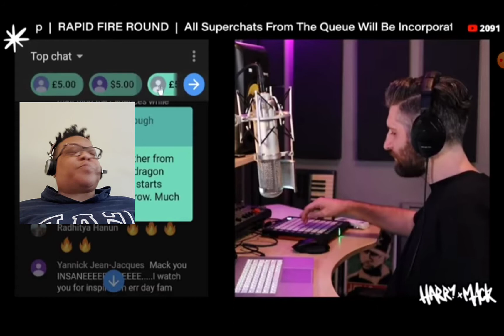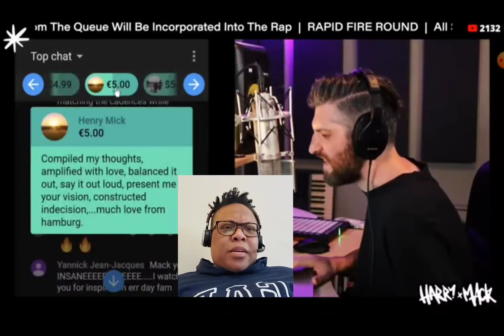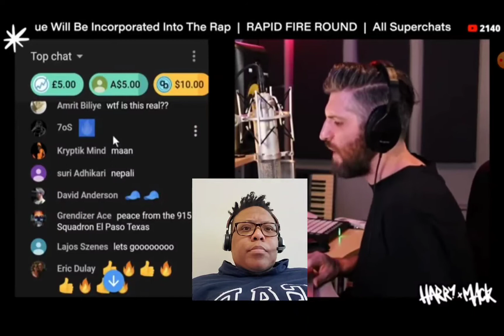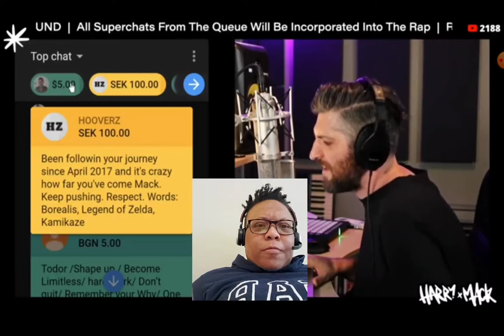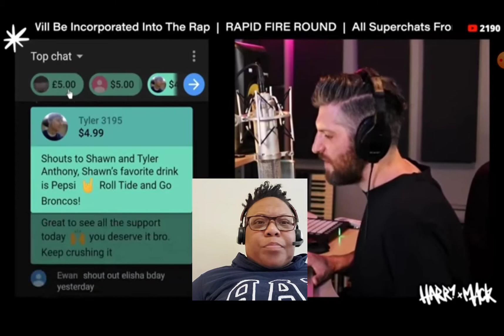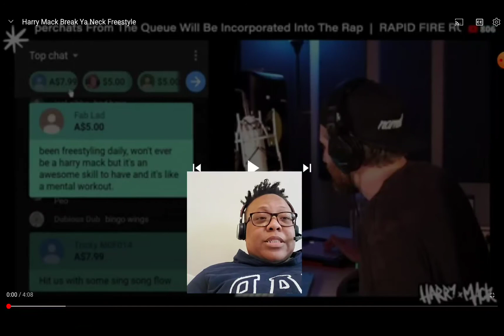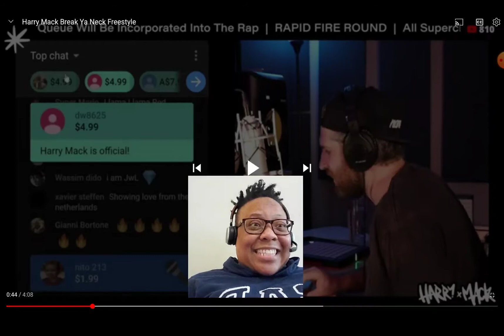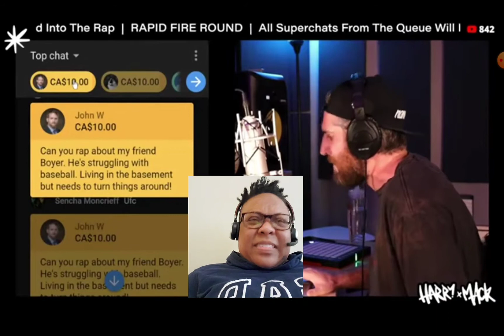Reaction to Harry Mack Freestyles - "Rap God" & "Break Ya Neck" Beats🤣🧦👏 He's NOT HUMAN!🧦🤣👏